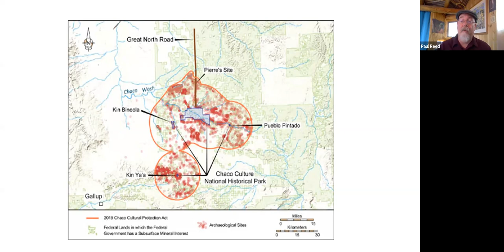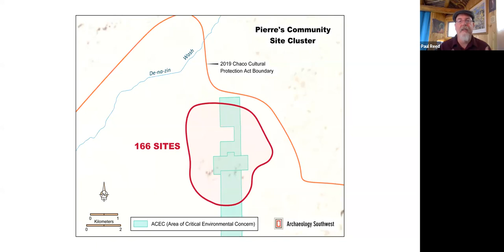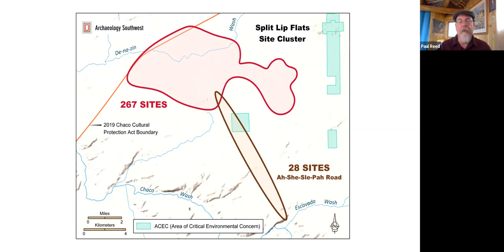Archaeology Southwest Hosts Chaco Roundtable with Rep. Haaland and Tribal Leaders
On September 28, 2020, we hosted a virtual media event with United States Representative Debra Haaland (D-NM), Governor Brian D. Vallo (Pueblo of Acoma), Octavius Seowtewa (Pueblo of Zuni), and Paul Reed. Paul shared findings from his team’s recent pilot survey of sites in the 10-mile buffer zone around Chaco Culture National Historical Park. The panel expressed that more information about Pueblo connections to the landscape is vital to understanding how best to protect it. This video was recorded using Zoom.

Learn more about our efforts to protect the Greater Chaco Landscape